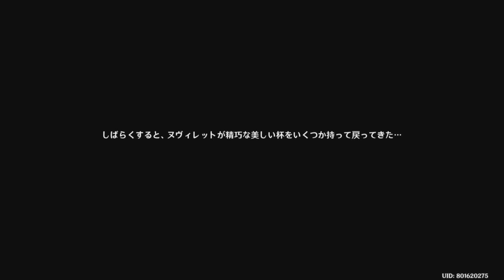【観るストーリー】潮汐の章ムービーまとめ①【ヌヴィレット伝説任務】